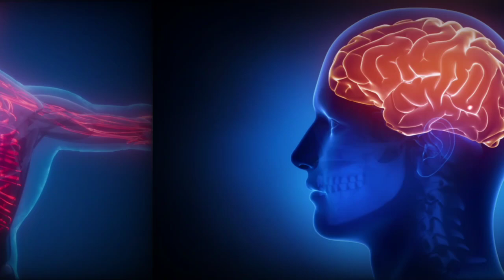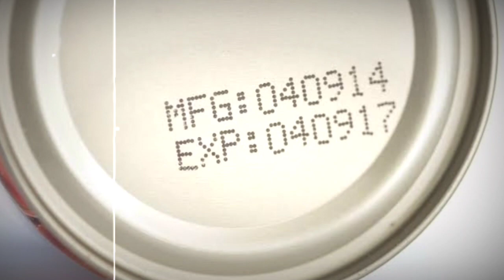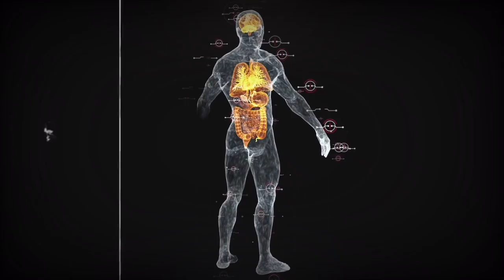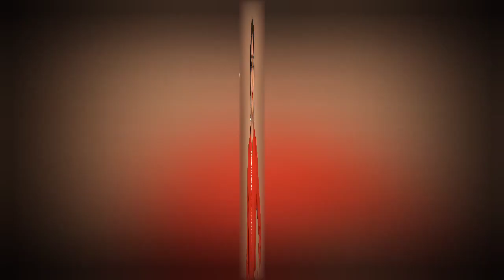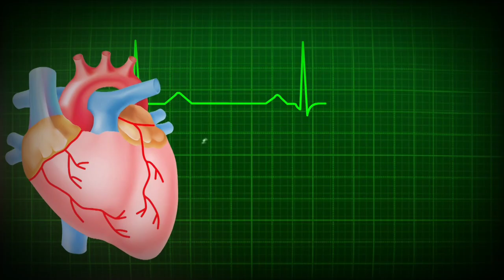15 amazing facts in hindi। facts video in hindi।facts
15 amazing facts in hindi। facts video in hindi।facts factshindi। facts। facts in hindi। facts in telugu। facts in Tamil। facts mine। facts shorts। facts mojo। facts video। facts telugu। facts about space। rochak tathya। rochak jankari। rochak tathya in hindi। amazing facts। amazing facts in hindi। amazing facts। intresting facts। intresting video। science facts।

🙏THIS IS VIDEO FOR ONLY EDUjCATIONAL OR ENTERTAINMENT MOTIVATIONAL INSPIRED PURPOSE🙏

➡️ NOTE➡️

➡️NOTE🙏🙏

facts